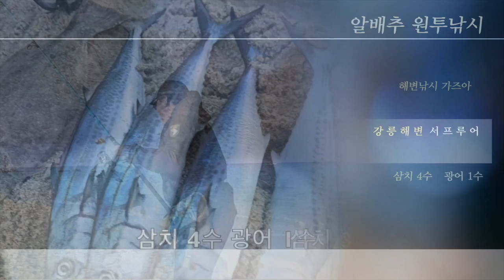송정해변 서프루어 광어 삼치 포인트 !. Korean Surf Fishing Man